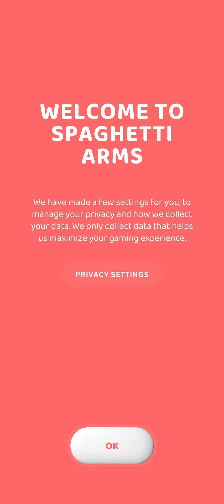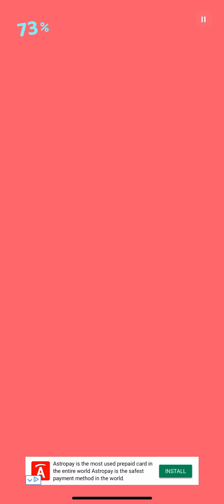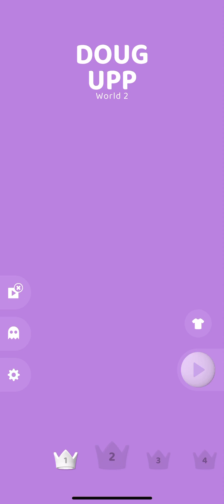SPAGHETTI ARMS | iOS | Global | First Gameplay